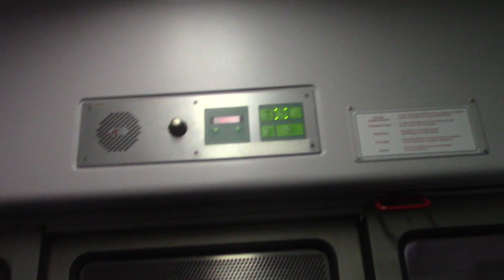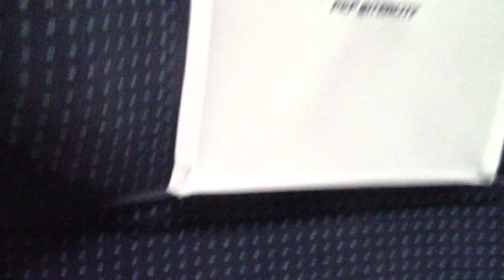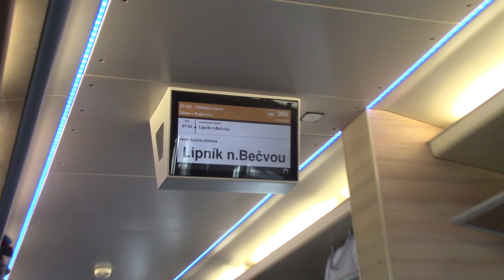[Vlog] 🇵🇱 ---🇨🇿 11megállo 168perc Utazás Katowice.Olomouc